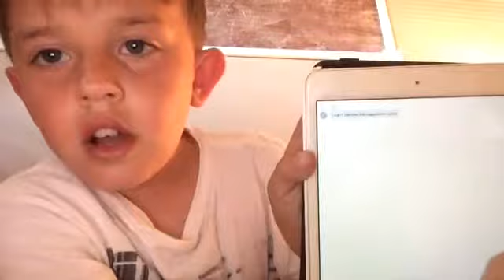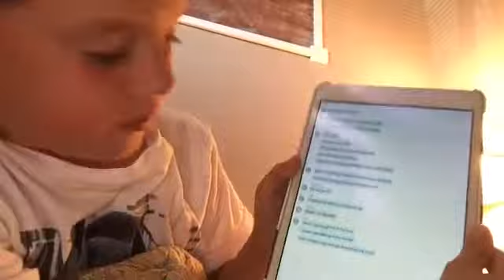(Wst) reading a scene of creepy messages 👹